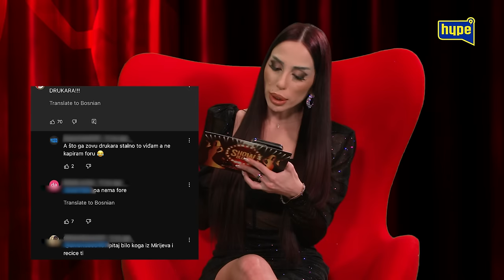POTRESNA ISPOVEST! Nisam plakao kada mi je otac umro! Mili o hapšenju i teškom detinjstvu…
druge kanale.